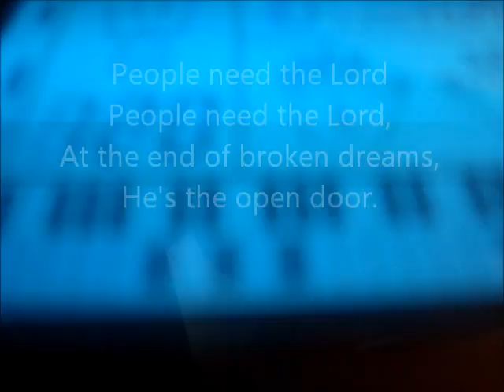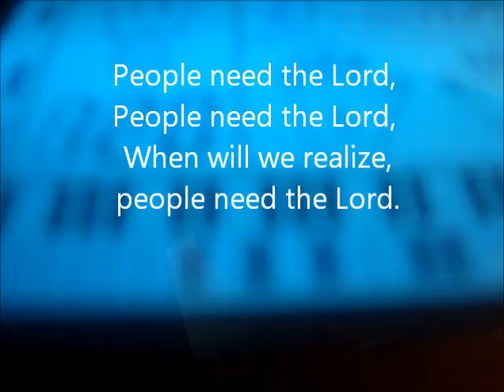People need the Lord (Traditional Worship Song) by Rev. Katherine Liu Bruce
Biblical Melody Meditation : Traditional Worship Song:
 "People Need the Lord" (Ps.40:17) Voice and music played by
Rev. Katherine Liu Bruce
Christian Arts Ministries:
Gospel Music